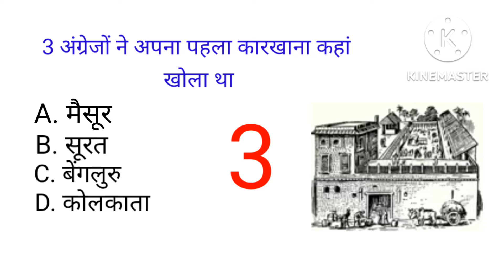top 3 interested gk questions in hindi